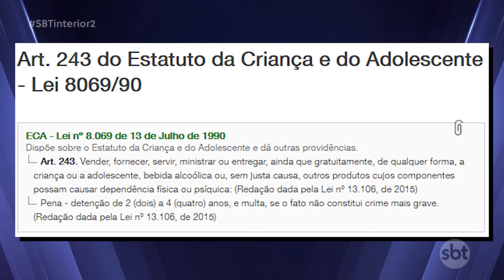Consumo de álcool por crianças e adolescentes é proibido por lei